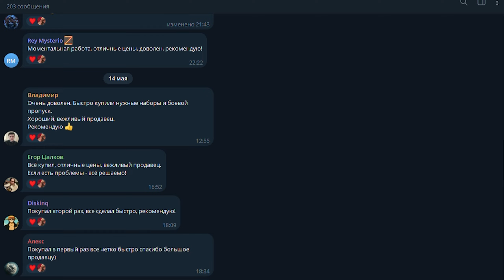ТОП 5 КОМЛПЕКТОВ 6 СЕЗОНА WARZONE!